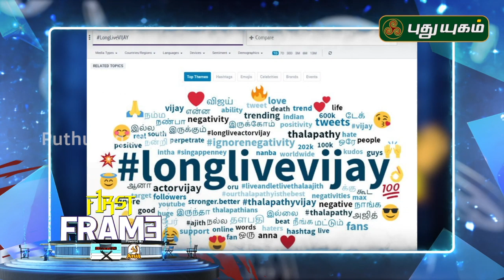Latest கோலிவுட் சினிமா செய்திகள் | First Frame | 30/07/2019